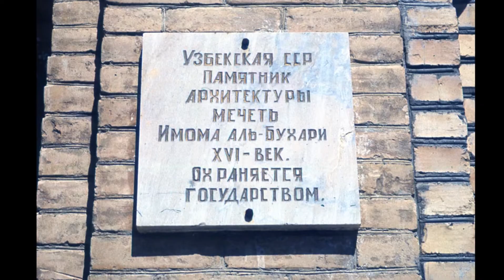Taszkient - Samarkanda lato 1977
Zestaw barwnych przezroczy (OrwoChrom  - aparat Practica)   z  mojej prywatnej wizyty  w Taszkiencie i Samarkandzie  (21 sierpień  - 2 wrzesień 1977 r.) .